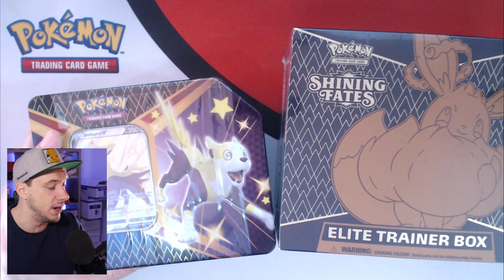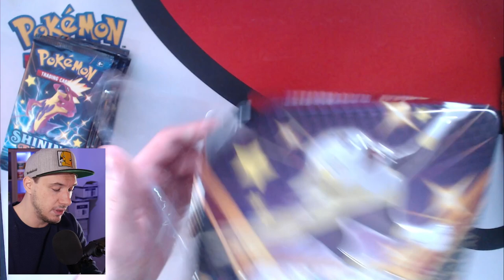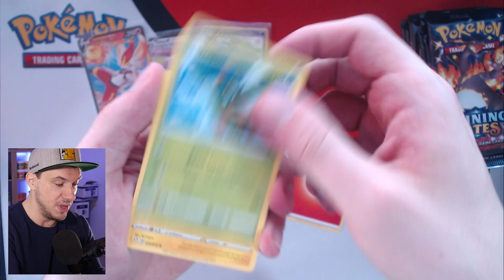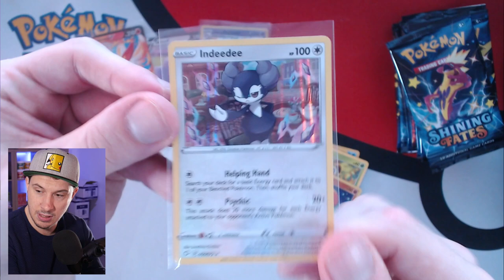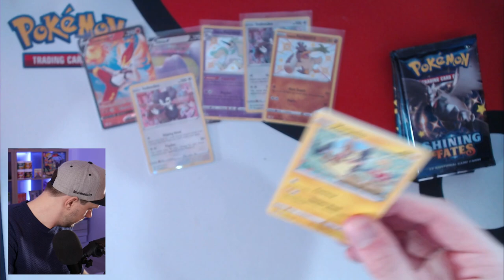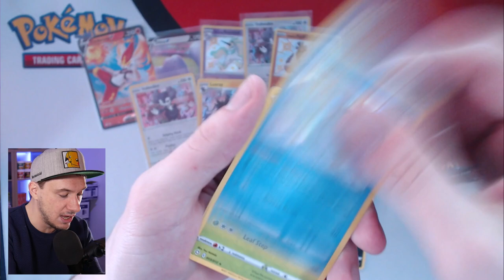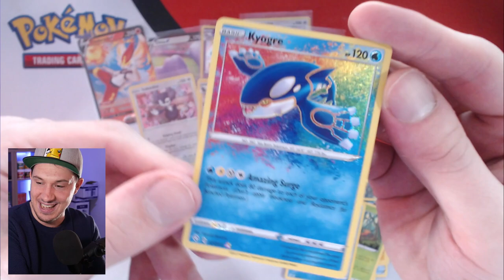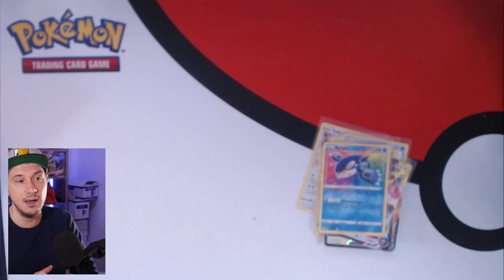EERSTE SHINING FATES OPENING!!! nieuwe set ben extreem hyped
De nieuwe Pokemon set Shining Fates is net uit en we hebben gelijk wat boosters opengetrokken.

Misschien wel 1 van de tofste sets ooit gemaakt met vele shiny's en met als klap op de vuurpijl de Shiny Charizard Vmax.

Check de video nu!!

wil je meer zien van mij check dan ook mijn andere video's of check me live op